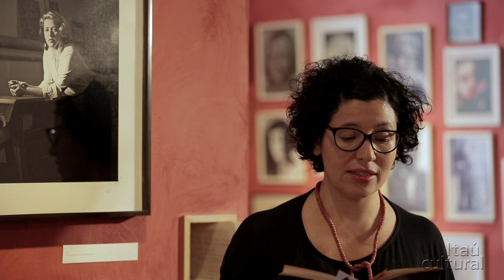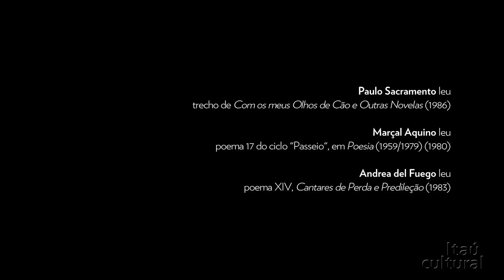Leitura - Ocupação Hilda Hilst (2015) - Parte 3/5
O cineasta Paulo Sacramento lê trecho de "Com os meus Olhos de Cão e Outras Novelas" (1986), o escritor Marçal Aquino lê o Poema 17 do ciclo "Passeio", publicado em "Poesia (1959/1979" (1980) e a escritora Andrea del Fuego lê o poema XIV, publicado em "Cantares de Perda e Predileção" (1893).

Na 22ª edição do programa Ocupação, a escritora Hilda Hilst (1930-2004) fala em primeira pessoa. A mostra destaca as referências artísticas reelaboradas por ela, acompanha seu cotidiano - por meio de notas nas agendas, registros de sonhos, desenhos, reflexões - e delineia seu método criativo, pelas versões anteriores de suas criações literárias: seu trabalho “sendo” feito.  O ambiente é concebido para que se tenha a oportunidade de lê-la e relê-la - cumprindo, assim, seu grande desejo recorrente: ser lida.

Com curadoria do Itaú Cultural junto ao Instituto Hilda Hilst (IHH), a Ocupação Hilda Hilst fica em cartaz entre 28 de fevereiro e 21 de abril de 2015, no Itaú Cultural.

Créditos:
Produção Audiovisual: Roberta Roque
Captação: André Seiti e Luiza Fagá
Som direto: Ana Paula Fiorotto
Edição: Luiza Fagá